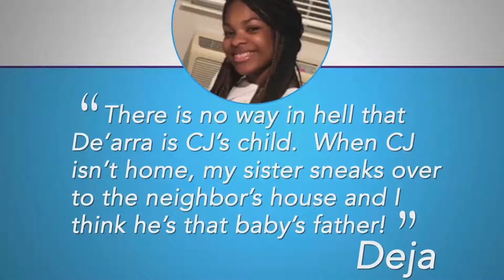Murray - You Cheated With A White Man.... That's Not My Baby @Flashback Movies